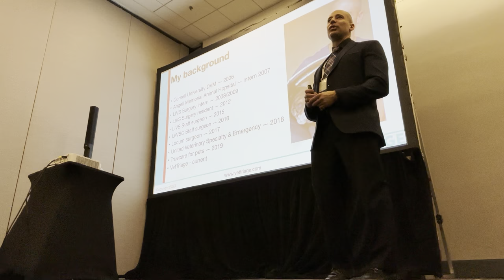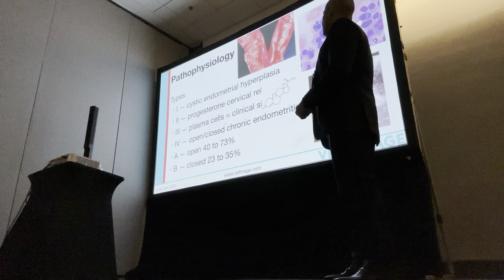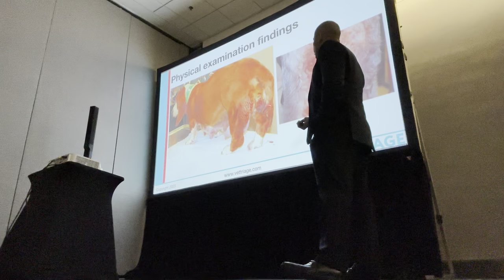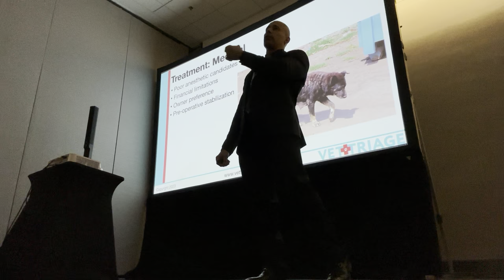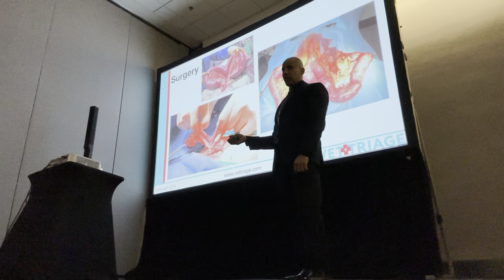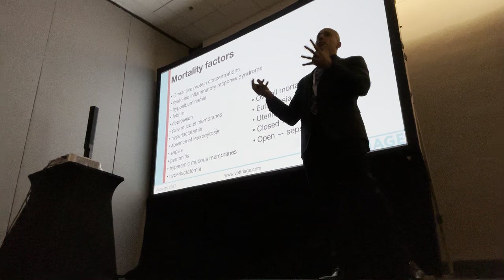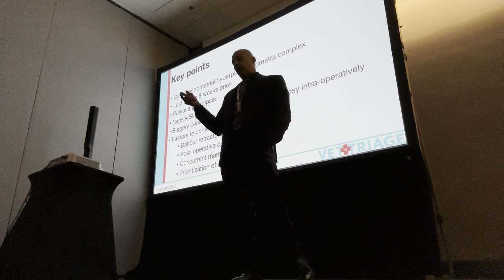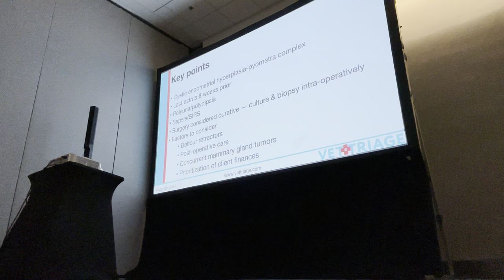Pyometra / Infected uterus / fetch dvm360 conference March 2023 / Dr. Shadi Ireifej / VetTriage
Pyometra is defined as a pus-filled uterus and ovaries due to cystic endometrial hyperplasia and inflammation that occur in response to estrogen-induced endogenous luteal ovarian progesterone or exogenous progesterone, and a secondary Gram-negative bacterial infection (purulent endometritis), that ultimately results in systemic changes.

Cystic endometrial hyperplasia-pyometra complex is the most common uterine disorder of intact bitches. The incidence of pyometra is 19 to 25% in intact female dogs by the time they reach 10 years of age. It is seen in 19% of all intact female bitches. Without treatment the disease is fatal.

Pyometra occurs in middle to older age bitches, at an average of 8 to 9.36 years of age.  Affected animals can be any age with dogs ranging from 6 months to 18 years of age. Most are over 4 to 6 years of age and within 8 weeks of their last estrus. Nulliparous bitches are more often afflicted than multiparous and primiparous bitches.

Despite the common nature of this condition, the suspected causes of pyometra are multiple. Such causes include hormonal influences, the presence of an open cervix, and structural uterine changes. The most common and influential is hormonal influences.

Estrus promotes uterine cell growth, endometrial vascularization, uterine sensitivity, and uterine response to progesterone. These hormonal changes are less prominent in the face of estrogen. Hormonal imbalances or an abnormal response to the normal concentration of estrogen and progesterone alters uterine epithelial cells, facilitating bacterial adherence, colonization, and growth. Formation of the cystic hyperplasia-pyometra complex usually occurs in the early or first half of the diestrus phase. However, pregnancy and the luteal phase itself may be involved.

Postpartum bacterial presence or bacterial infiltration after breeding may occur due to the presence of an open cervix. Retained fetal and placental tissues, obstetrical manipulations, and infectious abortions can also contribute to pyometra development.

Clinical signs in the bitch affected by pyometra include none (70%), vaginal discharge (50 to 85%), vomiting or anorexia (75%), vomiting alone (21.1 to 27%), depression (36 to 63%), anorexia alone (10 to 69%), polyuria-polydipsia (20 to 70%), lethargy (20 to 70%), lameness (16.4%), and diarrhea (14 to 15.4%). Dogs will exhibit two to three clinical signs (60%). The duration of clinical signs before diagnosis ranges (0 to 45 days) with most being 15 days.

Affected dogs may present with a closed cervix (lack of purulent vaginal discharge, 23% incidence) or open cervix (40 to 73.3%, presence of purulent, mucoid, sanguinopurulent, or hemorrhagic vaginal discharge). Cervical opening is also depicted by significant inflammation and purulent fluid-filled uterine horns. Closed pyometra relates to purulent fluid that distends the uterus lumen and is associated with late ovulation with the endometrium being atrophied. Vaginal discharge may not be evident as the cervix will alternate in opening and closing.

Prevention as well as surgical treatment is ovariohysterectomy  via open ventral midline celiotomy. Surgery is considered curative.

Ovariohysterectomy complications (15 to 20%) include those related to anesthesia, any combination of gastrointesintal, cardiovascular, respiratory complications (16.3%), hemorrhage (3%), peritonitis, incomplete ovarian tissue removal, wound swelling, ureteral damage form ligation, wound infection (5%), pancreatitis (0.5%), incisional inflammation (9%), granuloma formation (less then 30% of dogs of uterine or ovarian pedicles when braided nonabsorbable suture material is used), fistula tract formation (due to ligature reaction and primarily seen with braided nonabsorbable suture material or surgical gut suture material), urinary sphincter mechanism incontinence (11 to 20%), intestinal or urethral obstruction due to adhesions and ligature usage, intestinal or colonic partial obstruction, neoplastic formation (transitional cell carcinoma, osteosarcoma, and hemangiosarcoma), hypothyroidism, increased food intake and appetite (dogs), acute renal failure (seen with E. coli in 8% of cases), persistent polyuria-polydipsia and proteinuria (12% incidence), suture reaction (leading to inflammation, abscess formation, seroma formation, scar tissue formation, and dehiscence which decreases with the use of polyglactin 910 when compared to surgical gut orifice polydioxanone for subcutaneous tissue closure), and death (5% within 3 years).

Death occurs with 1 to 17% incidence overall and 0 to 27% in the dog and 8% in the cat. Death is due to sepsis, peritonitis, hepatic disease, anemia, and anorexia. Mortality from euthanasia is 10 to 12.5%. Uterine rupture mortality is 50% and the peritonitis mortality is 3 to 12%.  Survival seen with open peritoneal drainage is 70% and survival with closed peritoneal drainage (with use of a closed suction drain) is 70%.